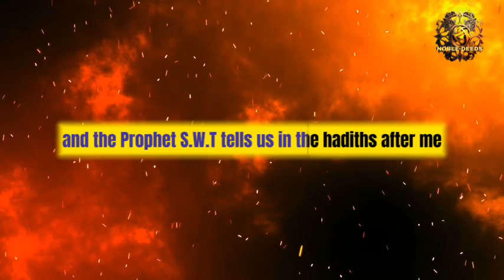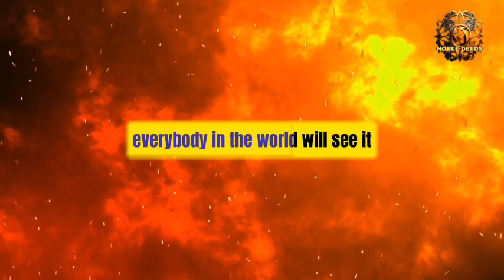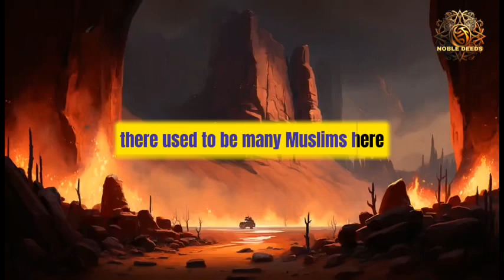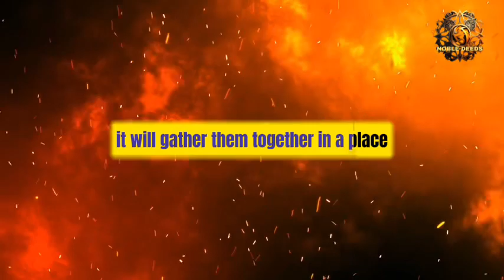The Signs of the End of Times Predicted in Islam ☪️ 🔥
Major Signs Of End Of The World Islam